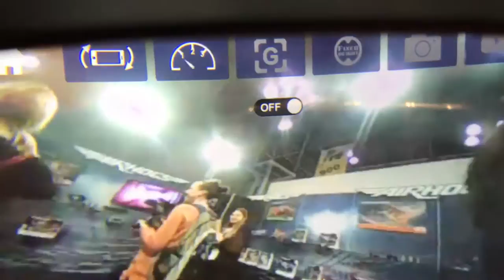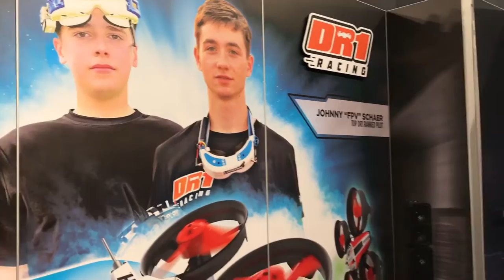Toy Fair 2017: Air hogs DR1 drones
Check out the crash!!  Endorsed by pro drone racers!

for more from Toy Fair 2017!